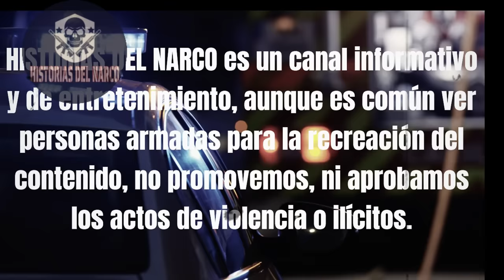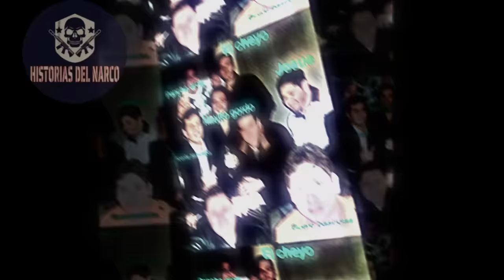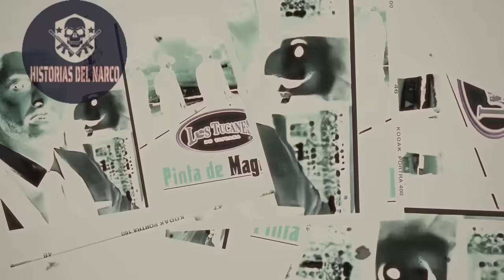"El Nini y El Chino Ántrax" Historias Que se entrelazaron en el Narco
En un oscuro rincón de Sinaloa, dos historias del mundo del narco se cruzaron de manera trágica. José Rodrigo Aréchiga Gamboa El Chino Ántrax y Néstor Isidro Pérez Salas El Nini, ambos conocidos por su sed de poder, abusos y notoriedad en las redes sociales, eran dos caras de la misma moneda.

En Facebook encuéntranos como historias del narco y en tik tok como historias del narco MX

Si tienes una historia y quieres que la publiquemos, contáctanos y cuentéanosla a través de nuestras la página de Facebook o al correo